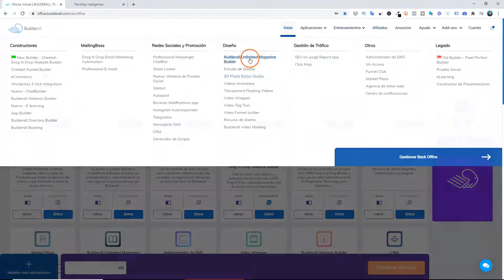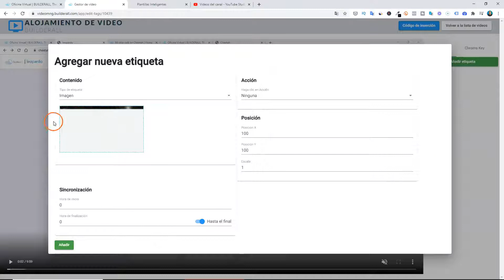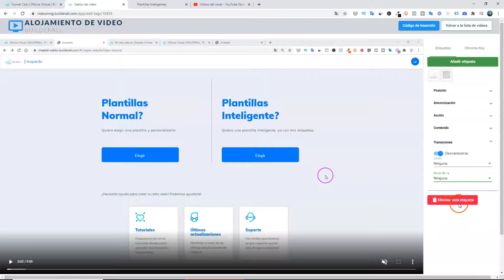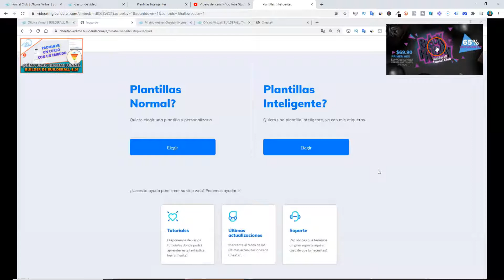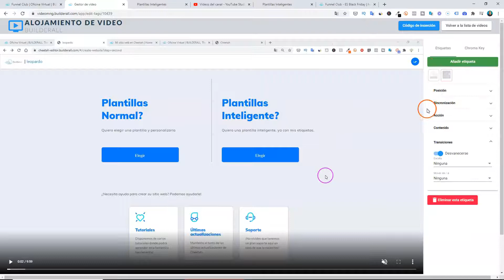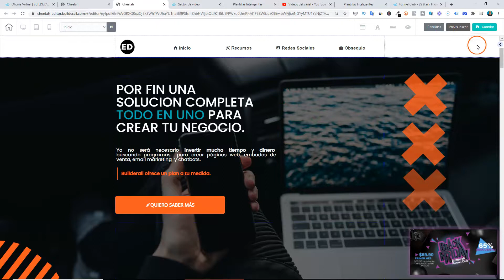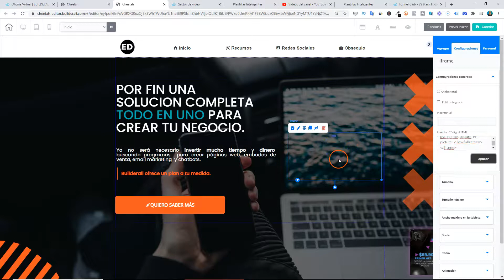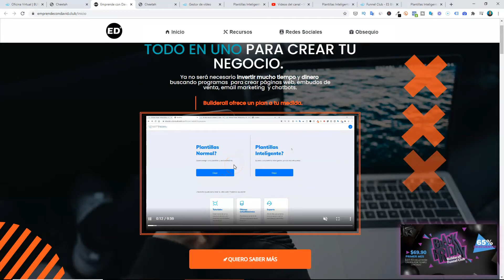✅COMO agregar ETIQUETAS con BUILDERALL VIDEO HOSTING 🔶QUE es EXACTAMENTE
💲Aprende como generar ingresos recurrentes

Ya puedes agregar etiquetas a tus videos que alojes en Builderall Video Hosting.

Puedes colocar una imagen de portada previo a reproducir el video, la ventaja de colocar una etiqueta es que puedes dirigirlos a una URL que tu quieras, como por ejemplo a un video de Youtube, página web, una red social o una oferta.

Puedes determinar el tiempo que dure la etiqueta.
Agrega efectos al momento de aparecer la etiqueta

🛑 Te invito a ver otros videos que te pueden interesar 🙂